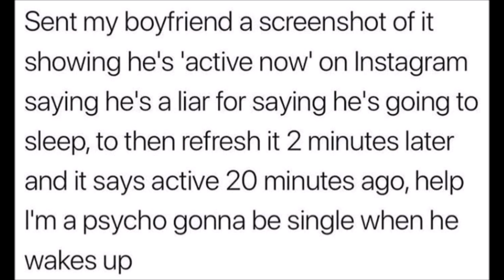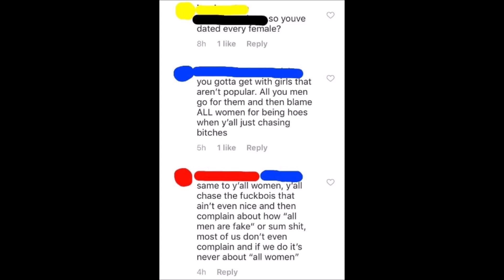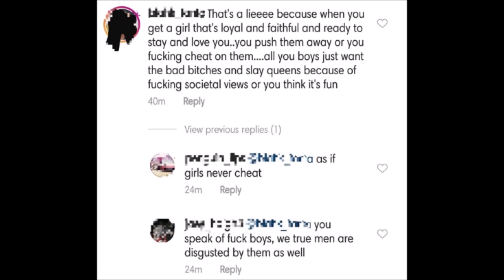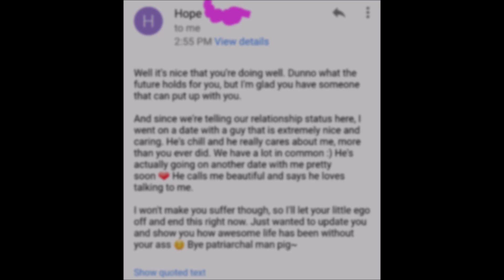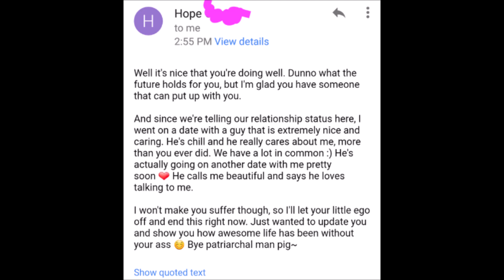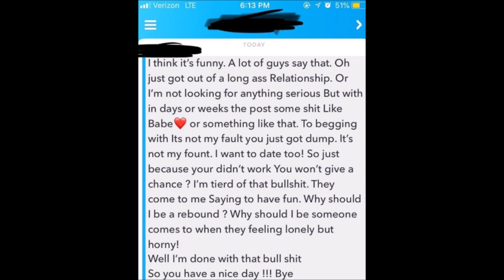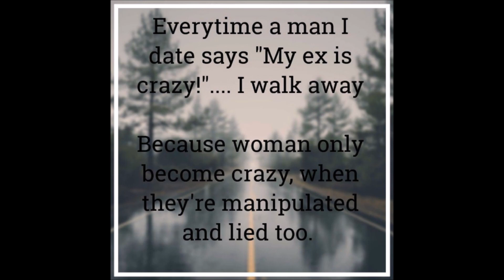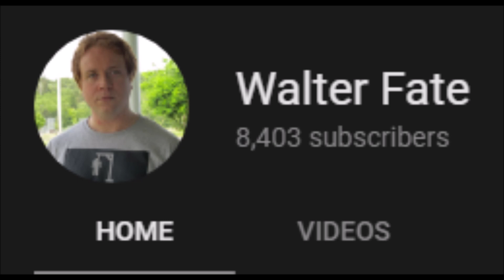Reddit Nice Girls 2 (With a Few Nice Guys)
Hello, everyone, I'm finally covering Reddit nice girl posts from r/nicegirls.  And a few times they talk to nice guys, even.  I'm sure people have been waiting for this but it's finally here and with no special guests this time, just me.